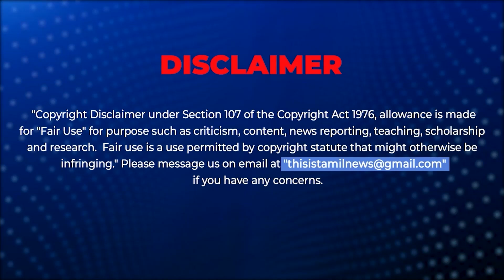ஒரே தெருவில் ஆயிரக்கணக்கான மக்கள் வசிக்கும் அதிசய கிராமம்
Thousands of people live in a single street in Poland